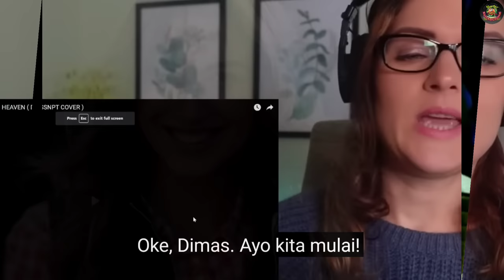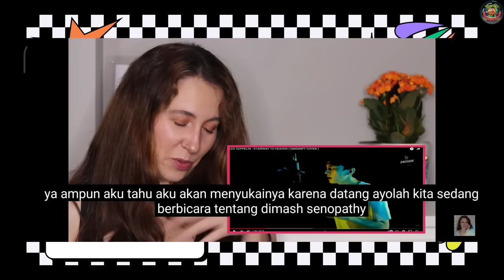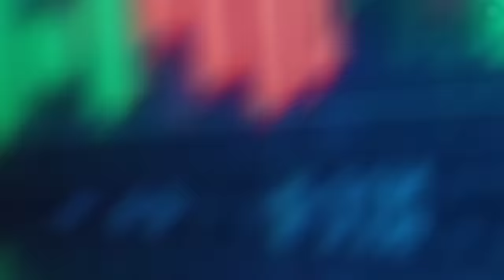DIMAS SENOPATI MEMBAWAKAN LAGU ROCK KLASIK INI KE LEVEL YANG LEBIH TINGGI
.¸☀ḷ*¨¨¨*☀..¸¸¸¸..☀*¨¨¨*.☀
.\¸☀ 🎵 H I B U R A N 🎵 ☀
Ƹ̵̡Ӝ̵Ʒ.\
Halo Gaez!
Untuk video kali ini Dimas Senopati membawakan lagu "Stairway to Heaven" diciptakan oleh band rock legendaris asal Inggris, Led Zeppelin. Lagu ini ditulis oleh gitaris Jimmy Page dan vokalis Robert Plant, dan pertama kali dirilis pada tahun 1971 dalam album keempat mereka yang berjudul "Led Zeppelin IV". "Stairway to Heaven" sering dianggap sebagai salah satu lagu rock terbaik sepanjang masa dan telah menjadi salah satu lagu paling terkenal dan ikonis dari Led Zeppelin.
Dan bagaimana keseruan reaksi para reaktor luar negeri terhadap cover lagu Dimas Senopati ini, silahkan tonton videonya sampai selesai, tapi jangan lupa untuk tetap tersenyum.